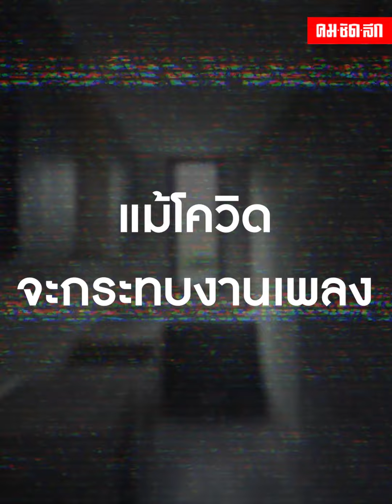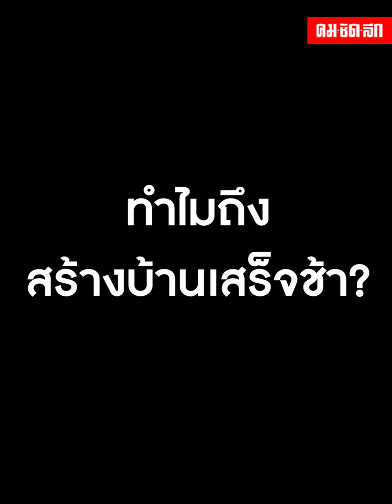งบบานปลาย "URBOYTJ" ทุ่มเงินสร้างบ้าน 15 ล้านบาท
นับเป็นศิลปินที่งานชุกแม้ว่าโควิด-19 จะส่งผลกระทบต่อคนในวงการเพลงก็ตาม สำหรับ "ทีเจ จิรายุทธ" หรือ "UrboyTJ" ล่าสุดเจ้าตัวได้ยอมรับว่าบ้านที่ตั้งใจสร้างงบบานปลายทะลุหลัก 10 ล้านบาท เนื่องจากปรับแต่งอยู่ตลอดเวลา จะเป็นอย่างไรไปชมกัน